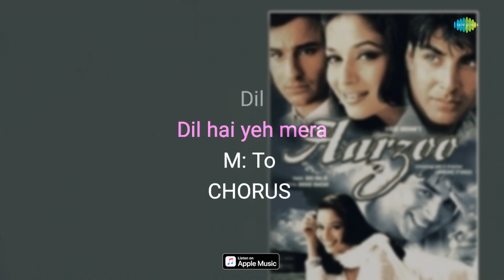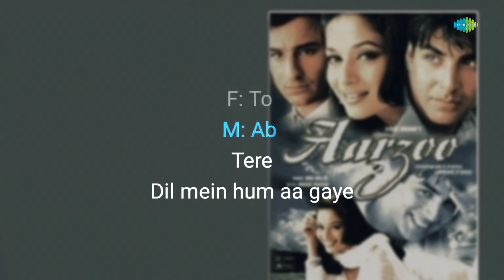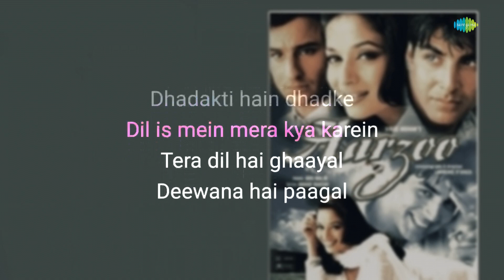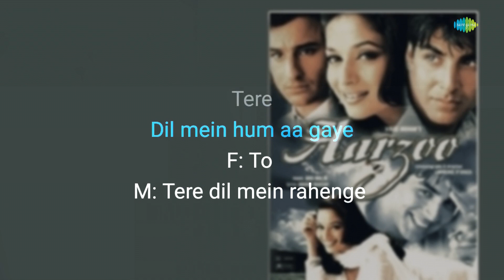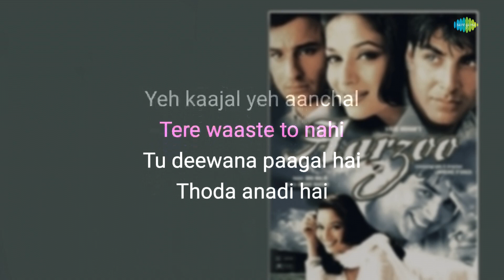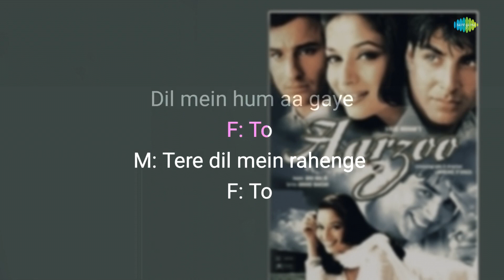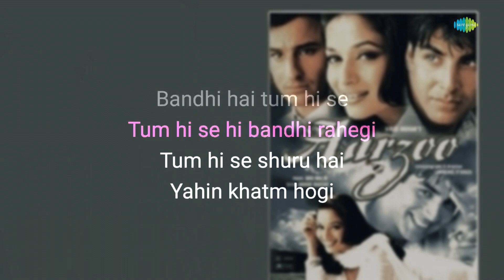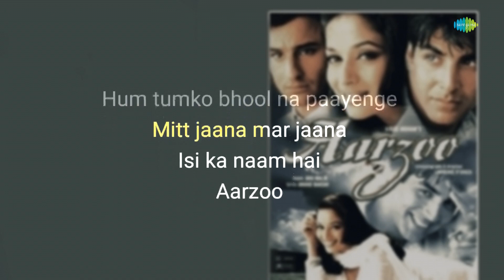Ab Tere Dil Mein To - Karaoke With Lyrics | Alka Yagnik | Kumar Sanu | Arzoo | Hindi Song Karaoke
If you're in the mood to sing your heart out, you can grab the mic and join in on this fun karaoke session with "Ab Tere Dil Mein To" written by Anand Bakshi and composed by Anu Malik.

Credits:

Song: Ab Tere Dil Mein To
Artist: Alka Yagnik,Kumar Sanu
Music Director:  Anu Malik
Lyricist: Anand Bakshi